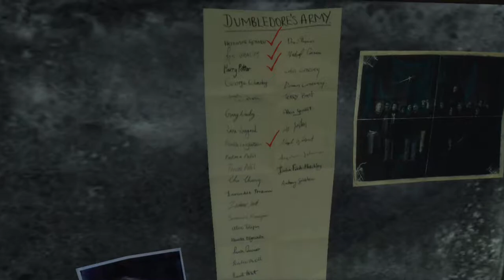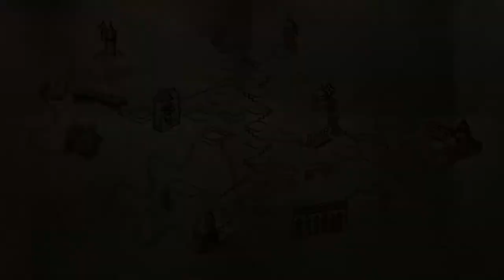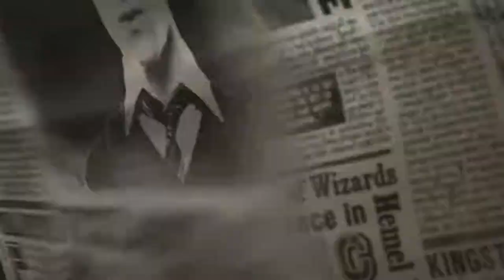Dumbledore's Army [Ep04] Harry Potter and the Order of the Phoenix (PC)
Dumbledore's Army has been officially established and the narrator continues to stumble his way through the game making an ass of himself.